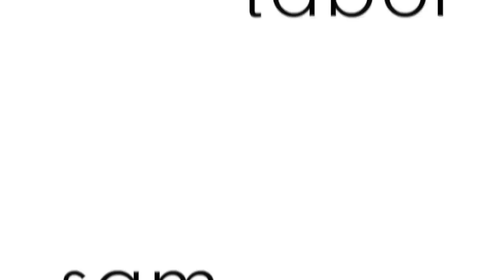Skater Gets RUN OVER by Scooter Kid!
Probably one of my favorite clips I've ever filmed. The kid just ran away! Definitely insane nothing worse happened.